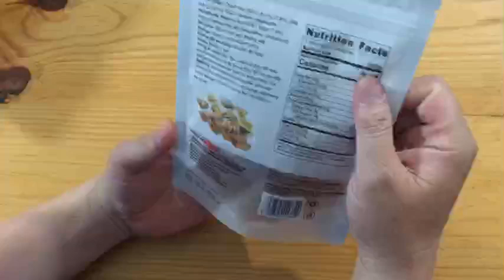chanh dây sấy dẻo